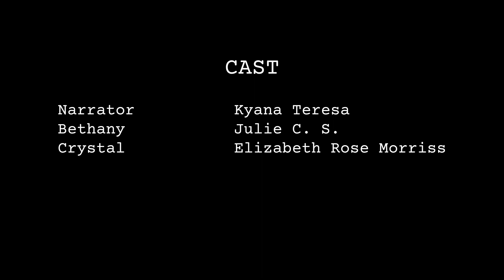HORROR Festival 1st Scene Reading: Obsession, by Jason Andrew White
A bored librarian takes an unhealthy interest in her new neighbors and begins to blend the lines between fantasy and reality.

CAST LIST:

Narrator:  Kyana Teresa
Crystal: Elizabeth Rose Morris
Bethany: Julie Sheppard